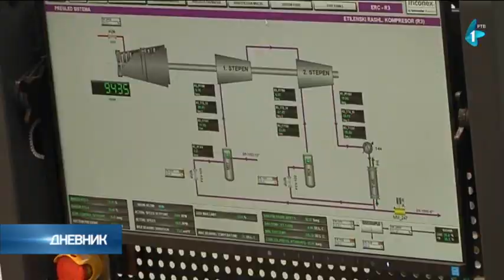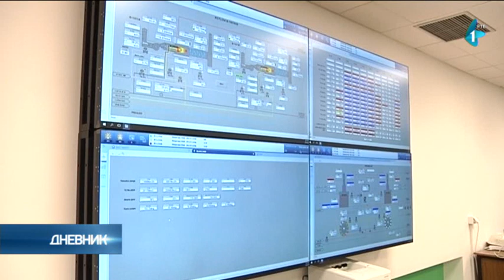Završen remont u Petrohemiji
U Petrohemiji je završen remont koji je po obimu posla i investicijama bio jedan od najvećih u poslednje tri decenije. Zahvaljujući dobrom poslovanju u prethodnom periodu ova kompanija je iz sopstvenih sredstava izdvojila 20 miliona evra za investicione i remnontne aktivnosti.